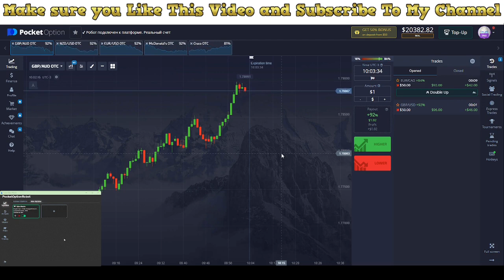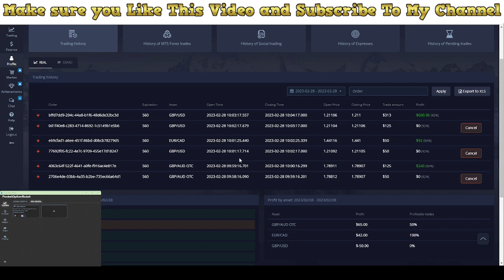Join the Profitable Traders with Binary Options Robot